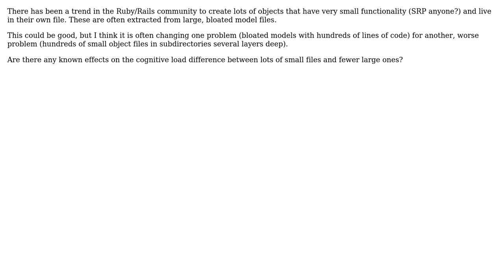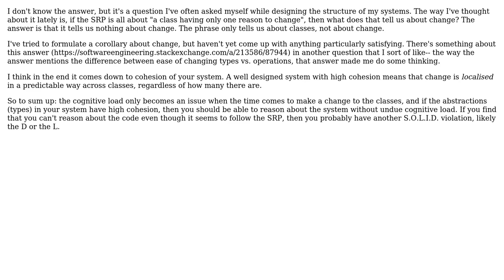Are there any known effects on cognitive load of many files with one file per object?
Software Engineering: Are there any known effects on cognitive load of many files with one file per object?

With thanks & praise to God, and with thanks to the many people who have made this project possible! | Content (except music & images) licensed under CC BY-SA | Music | Images & others | With thanks to user RibaldEddie user Kyle Heironimus user Bart van Ingen Schenau and the Stack Exchange Network Trademarks are property of their respective owners. You are responsible for your own actions.